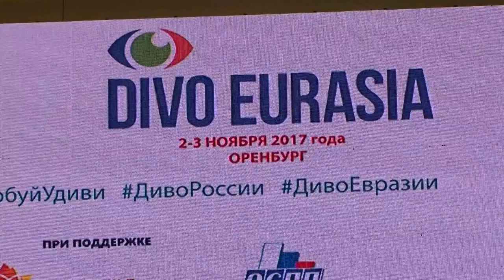г.Оренбург.Начало 1-го Международного конкурса "Диво Евразии"(авт.Игорь Жабский)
Данный небольшой ролик-это фрагмент первого дня (02.11.17г.),1-го Международного фестиваль-конкурса фото ,видео презентаций и анимации "Диво Евразии",который проходил в рамках Международного форума "Оренбужье-сердце Евразии",в г.Оренбурге 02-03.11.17г.